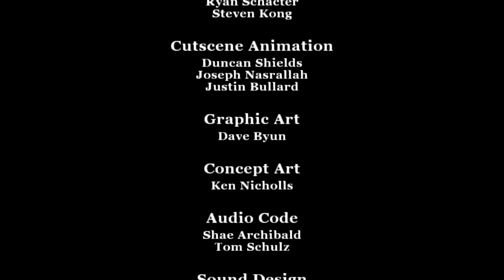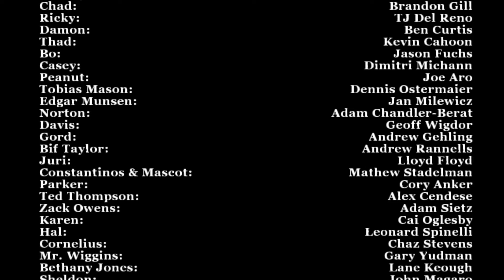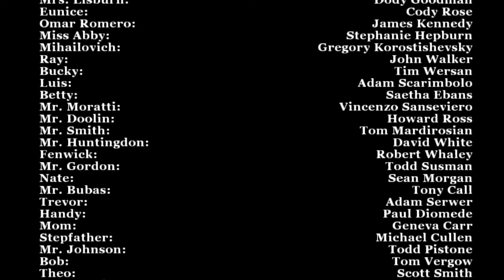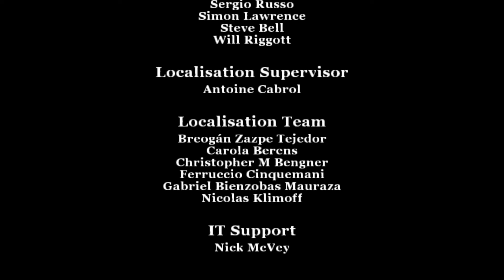Bully Canis Canem Edit PT22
A Classic Rockstar Game Playthrough